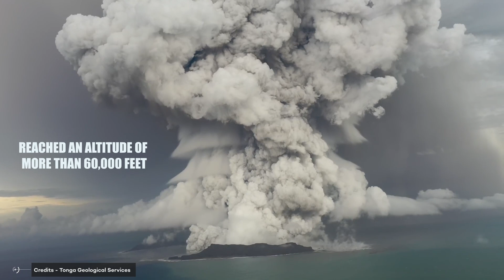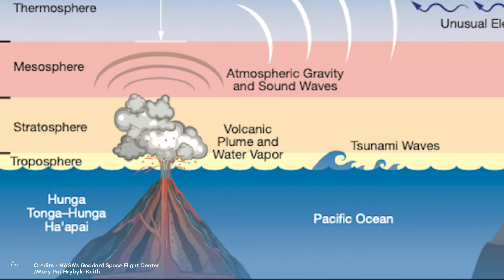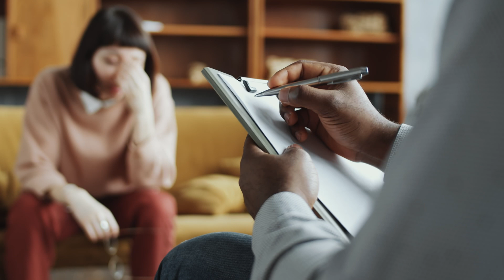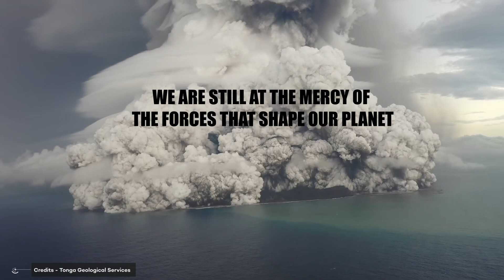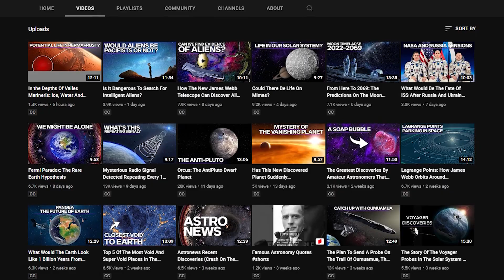Recorded Tonga, The Biggest Volcano Eruption Ever Seen From Space!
Are you ready for an explosive topic? Well, hold on tight because we're about to talk about the Tonga volcano eruption! On January 15, 2022, the earth shook, the skies turned dark, and the world held its breath as the biggest volcano eruption ever seen from space occurred in the Tonga archipelago. The eruption was so intense that it could be heard from miles away, and the ash and debris it generated covered much of the surrounding area, causing widespread damage to local ecosystems and posing a potential risk to human health. But fear not, because we're here to dive deep into the science, impacts, and response efforts surrounding this incredible natural event. From the fascinating geology of the Hunga Tonga-Hunga Ha'apai volcano to the heroic efforts of emergency responders and researchers, we'll explore all aspects of the Tonga volcano eruption and shed light on what it means for our planet and its inhabitants. So, sit back, relax, and get ready to learn about the biggest volcanic eruption of our time!

Video Chapters:
00:00 Intro
3:52 Understanding the Tonga Volcano Eruption
5:33 The Science Behind the Eruption
7:40 The impact on the environment